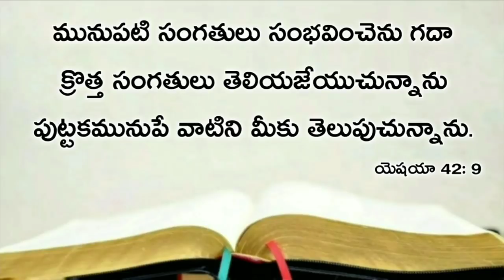Today's promise 30.12.2020